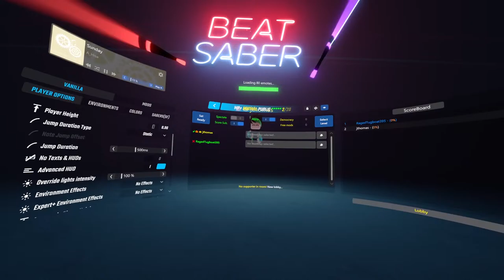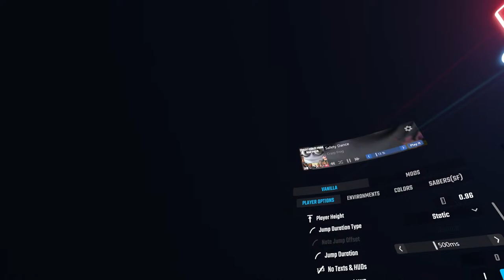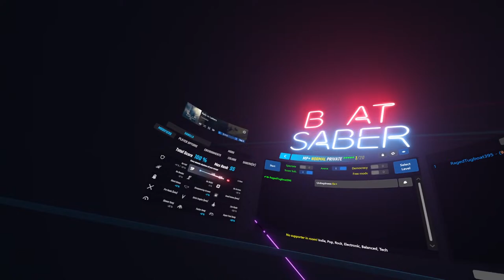tryna reach 2k subs with Established Axes! (aka Professor poodles)